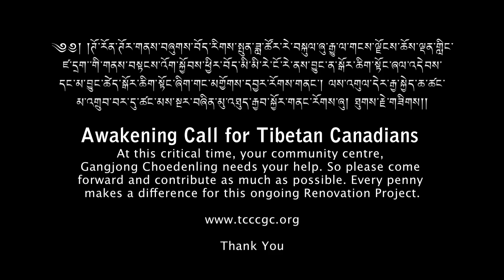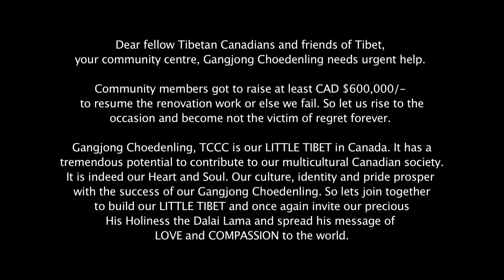TCCC vicePresidentSpeaks_17Sept2011.mov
This short video is shot and edited by indie filmmaker Tharchin Goenpo.